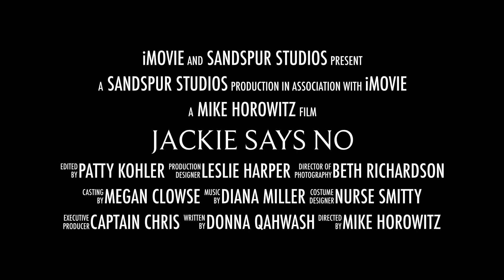REI Coastal Carolina Trailer Oct 2021